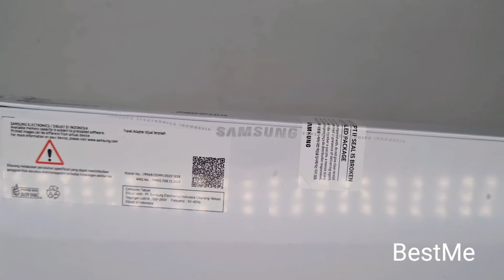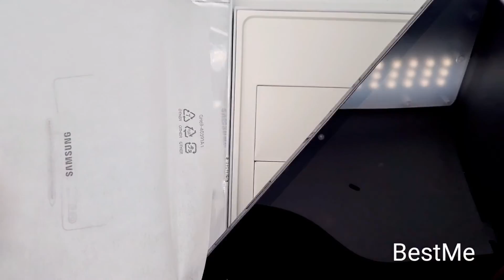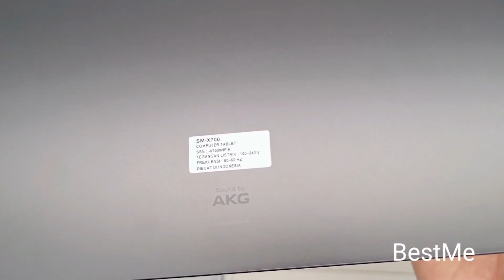UNBOXING Samsung Galaxy Tab S8 Wifi SEIN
Unboxing
Samsung Galaxy Tab S8 Wifi
8GB / 128GB
SEIN ( Indonesia )